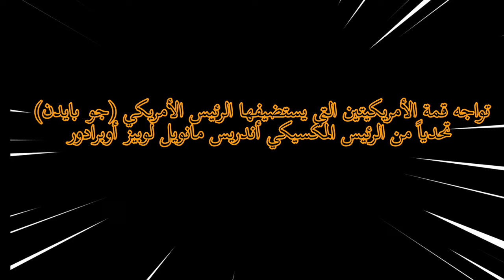قمة الأمريكيتين وهيمنة الولايات المتحدة الاميركية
📍من المؤكد أن الولايات المتحدة لا تزال تتمتع بقدر كبير من القوة الناعمة، لكن بالنسبة لنفوذها السياسي والدبلوماسي فما أراه أنه يتضاءل يوماً بعد يوم.